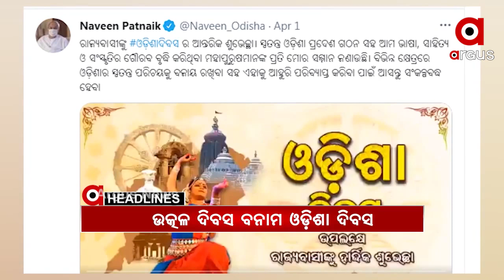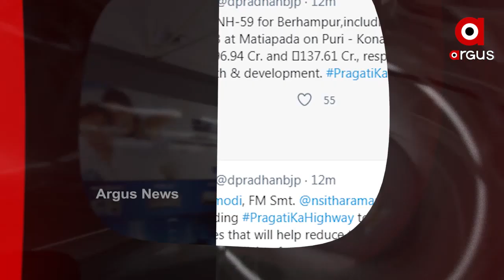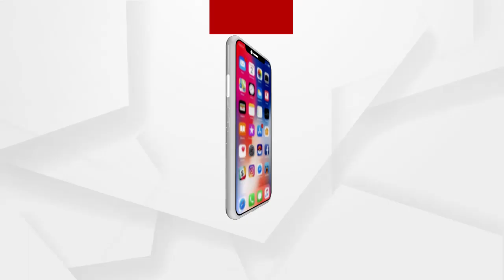Headlines 7PM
ପିପିଲିରେ ପ୍ରଚାର ବେଳେ ବିଜେଡିର ଗୁଣ୍ଡାରାଜ...

ଆରଟିଆଇ କର୍ମୀ ସର୍ବେଶ୍ୱର ବେଉରାଙ୍କୁ ନ୍ୟାୟ କେବେ ?...

ରାଜ୍ୟରେ ସଙ୍କ୍ରମଣ ବଢ଼ିବା ପରେ ସତର୍କ ପ୍ରଶାସନ...

ଓଡ଼ିଶାରେ ଉପରାଷ୍ଟ୍ରପତି ଭେଙ୍କୟା ନାଇଡୁ...

ଉତ୍କଳ ଦିବସ ବନାମ ଓଡ଼ିଶା ଦିବସ...

ନିର୍ବାଚନ ଆସିବାରୁ ମନେପଡ଼ିଲା କାଳିଆ ଟଙ୍କା...

ଅନ୍ଧ ବିଶ୍ୱାସର କରୁଣ ପରିଣତି...

ଗଡ଼କରୀଙ୍କୁ କେନ୍ଦ୍ରମନ୍ତ୍ରୀ ଧର୍ମେନ୍ଦ୍ର ପ୍ରଧାନଙ୍କ ଧନ୍ୟବାଦ...

ବିଜୁଳି ବିଲ ବି ଦେବିନି, ଲାଇନ ବି କଟିବନି...